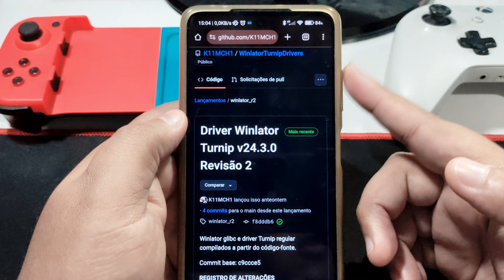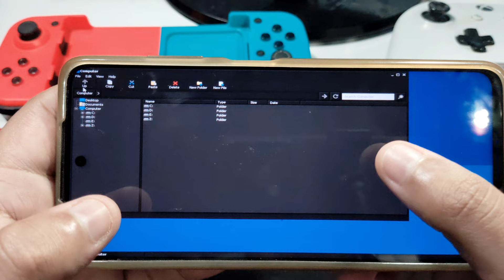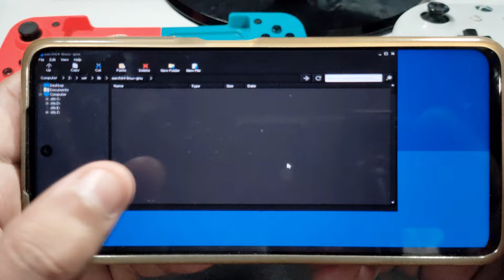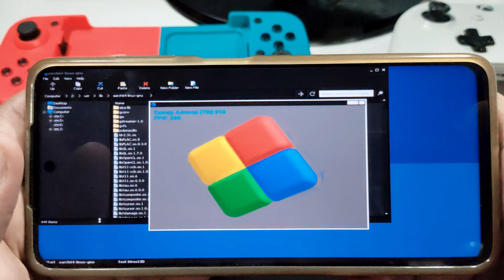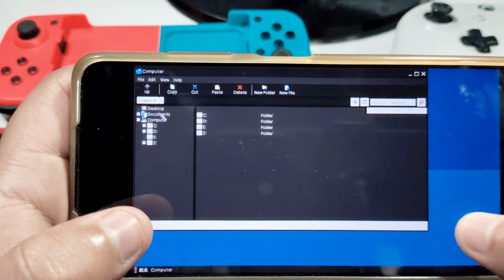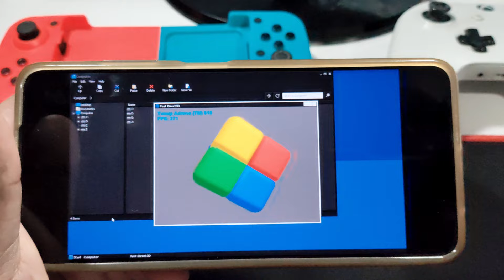WINLATOR: COMO INSTALAR DRIVER TURNIP OFICIAL EM QUALQUER CELULAR COMPATÍVEL!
Nesse vídeo vou ensinar como baixar e instalar driver mesa turnip para winlator normal e glibc em qualquer celular android compatível fácil e rápido e sem erros!

CAMINHO PARA COLOCAR DRIVER TURNIP MESA!
WINLATOR GLIBC - Z:\USR\LIB
WINLATOR NORMAL - Z\USR\LIB\AARCH64-LINUX-GNU

COMPRE SEU POCO X6 OU PRO NA AMAZON OU MERCADO LIVRE NO LINK ABAIXO
Xiaomi POCO X6 5G 8GB+256GB Global
Xiaomi POCO X6 5G 12GB+256GB Global
Xiaomi POCO X6 Pro 5G 8GB+256GB
Xiaomi POCO X6 Pro 5G 12GB+512GB

Cooler Resfriador barato para celular
Lampada Musical Led Colorida+Bluetooth+Controle
Fones bluetooth bom e barto

Fone Bluetooth Kaidi TWS Smart Touch Kd-771
Fone Bluetooth Kaidi KD-776 Com Modo Gamer
Fone Bluetooth Kaidi KD-775 Com Modo Gamer
Fone Bluetooth Kaidi TWS KD-777 modo gamer

Controle para celular android
GameSir X2 Pro Jogos para celular
Controle Para Celular mais barato ainda
Outros controle bluetooth para celular

Tablet bom e barato
Xiaomi Redmi Pad SE 4GB RAM 128GB ROM
Xiaomi Redmi Pad SE 128GB 6GB de RAM
Mais opções de comprar o redmi pad se

Xiaomi POCO X5 Pro 5G Dual SIM 6GB 128GB
POCO X5 5G Smartphone 256GB E 8GB RAM
Xiaomi Poco M5 128GB 6Gb Black
Redmi Note 12 128GB 4GB Ram Global
Xiaomi Redmi 12C 128GB - 4GB Ram
Xiaomi Redmi 12C 128GB 6GB Ram

Galaxy A54 5G 128GB 8GB RAM
Samsung Galaxy A34 128GB 5G 6GB RAM
Samsung Galaxy A14 128GB 5G 4GB RAM

Celulares da motorola
Motorola Moto G53 5G 128GB 4GB RAM
Motorola Moto G73 5G 128GB RAM 8GB
Motorola Moto E22 4G 128GB 4GB RAM